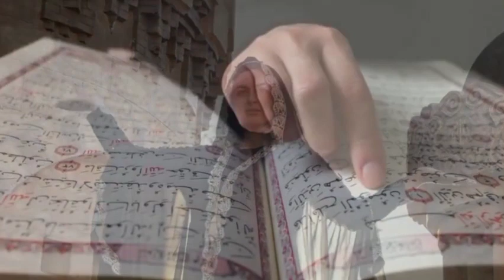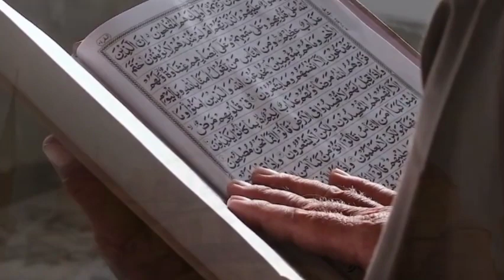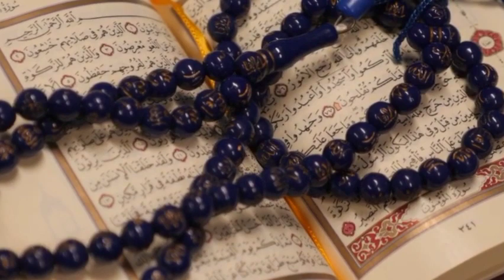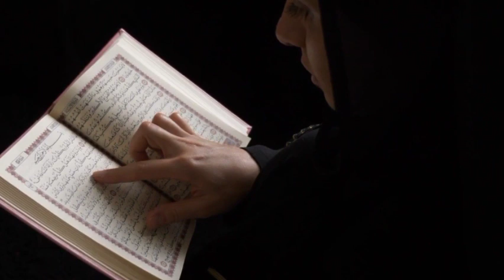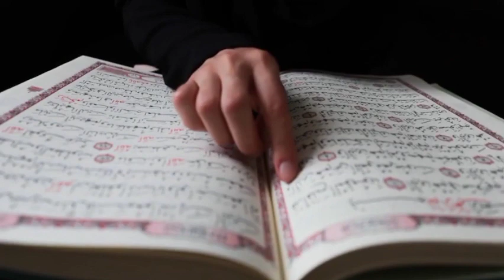How judas betrayed Jesus | Judas Iscariat 12th Disciple of jesus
How Judas betrayed Jesus